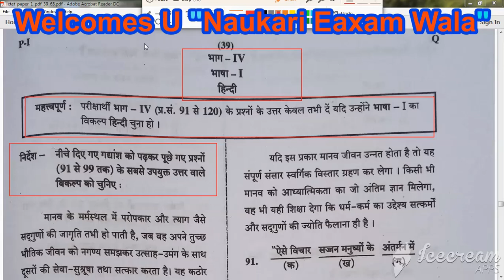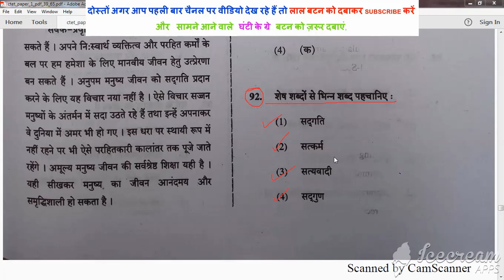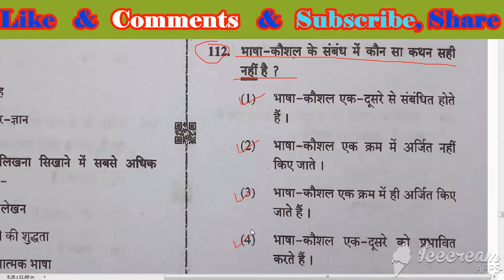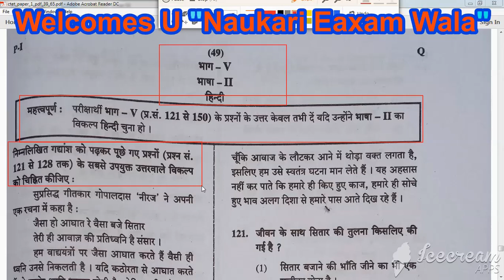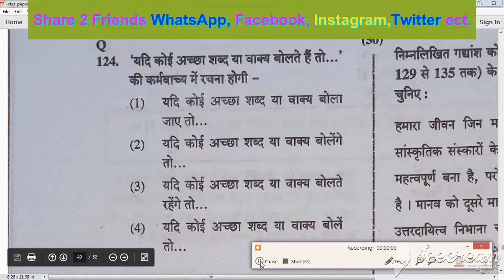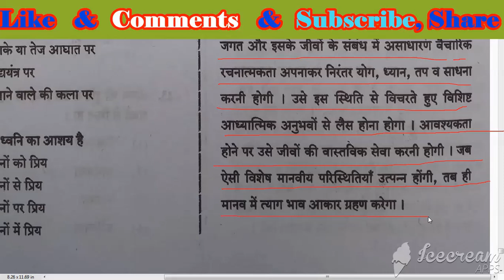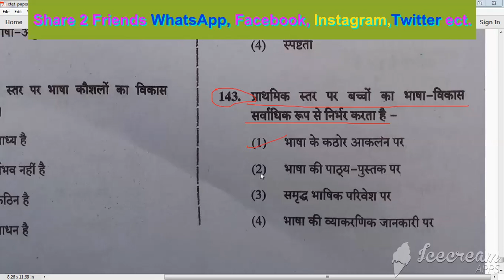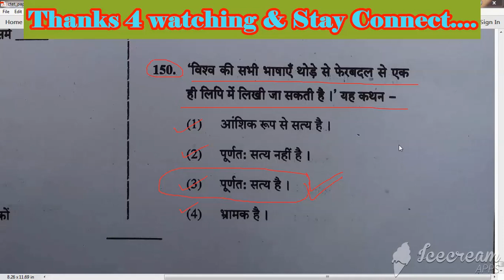हिंदी भाषा-1एवं भाषा-2 पेपर -1 प्राइमरी लेवल | Hindi Language-1 & 2 Paper-1 CTET July 2019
दोस्तों आज की इस वीडियो में हमने हिंदी भाषा-1एवं भाषा-2 पेपर -1  प्राइमरी लेवल CTET July 2019  | Hindi Language-1 & 2 Paper-1 CTET July 2019 में पूछे गए सभी  प्रश्नो का सम्पूर्ण हल  प्रस्तुत कर रहे हैं , आशा करते हैं कि ये सभी प्रश्न आगामी शिक्षक पात्रता परीक्षाओं में आपके लिए महत्वपूर्ण भूमिका निभाएंगे।  इसलिए वीडियो को शुरू से अंत तक जरूर देखें  साथ ही वीडियो को अपने दोस्तों में शेयर करना न  भूलें।

दोस्तों अगर पहली बार हमारी वीडियो  या चैनल को देख रहें हैं तो चॅनेल को सब्सक्राइब जरूर करें साथ ही सब्सक्राइब के लाल बटन के सामने आने वाले घंटी के बटन को जरूर  दबाएं , इससे आपको हमारे चैनल पर आने वाली नई वीडियोस का मैसेज या नोटिफिकेशन  मिल जायेगा।
Comments !
Category: Education